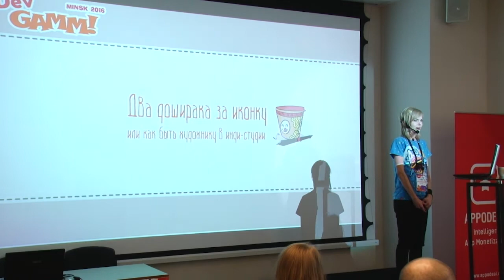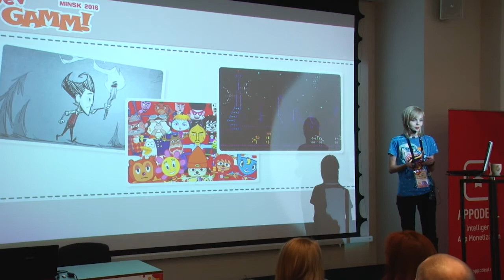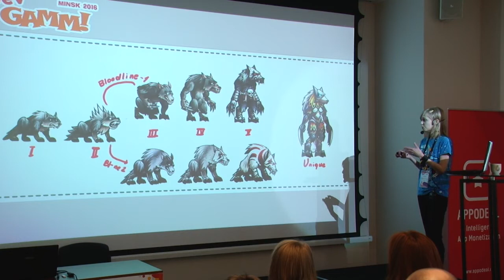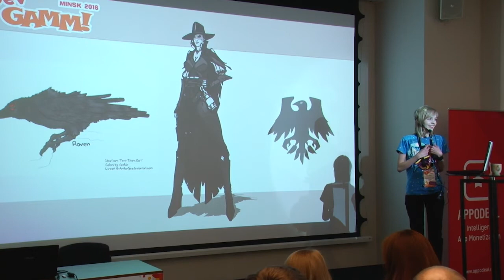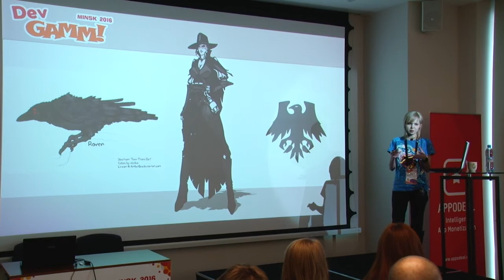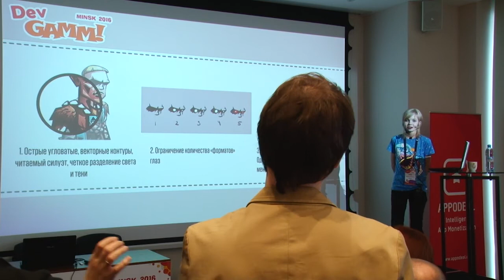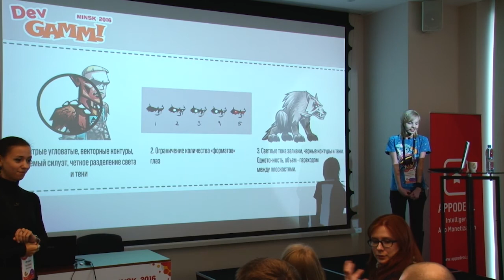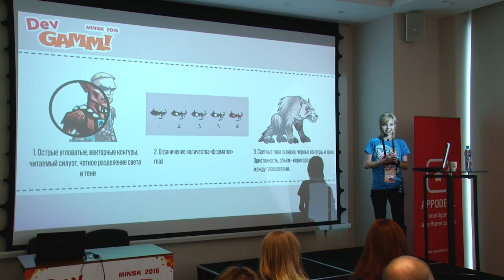Александра Романова (Orc Work) - Два доширака за иконку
Арт-пайплайн в инди-студии в условиях отсутствия бюджетов и времени. Как усидеть на трех стульях и не умереть с голоду, выдавая арт конкурентного качества.